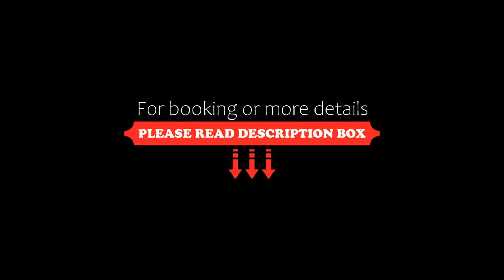Aparthotel Apart En La Playa, Mar de las Pampas, Argentina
About Property:
Located a few steps from Playas del Sur, Apart En La Playa offers a seasonal outdoor swimming pool, a fitness centre and air-conditioned accommodation with a balcony and free WiFi. The accommodation features a hot tub and a spa bath.
Each unit is equipped with a terrace offering sea views, a cable flat-screen TV, a dining area, a well-fitted kitchen and a private bathroom with bidet, free toiletries and a hairdryer. A fridge, an oven and microwave are also provided, as well ...
Property Type: Hotel
Address: Calle 153 y playa, 2945 Mar de las Pampas, Argentina
Searching For
1. Aparthotel Apart En La Playa - Mar de las Pampas - Argentina
2. Aparthotel Apart En La Playa - Mar de las Pampas - Argentina Address
3. Aparthotel Apart En La Playa - Mar de las Pampas - Argentina Rooms
4. Aparthotel Apart En La Playa - Mar de las Pampas - Argentina Amenities
5. Aparthotel Apart En La Playa - Mar de las Pampas - Argentina Offers and Deals
Audio Credit:
Track Title: Reasons To Hope
Artist: Reed Mathis